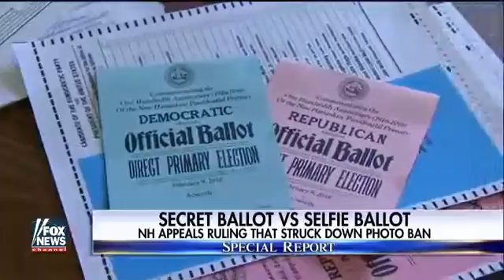Voting booth selfies are at the center of a federal case